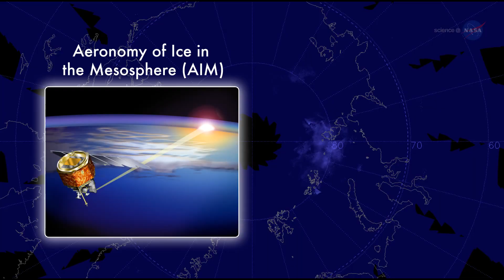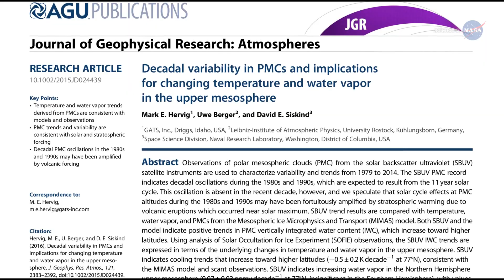Noctilucent Clouds explained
Noctilucent Clouds (NLCs) are Earth's highest clouds, that float at the edge of space more than 82 km (50 miles) above the planet's surface. When viewed from space, the same atmospheric phenomenon is referred to as polar mesospheric clouds (PMCs). Noctilucent clouds appear during summer and are probably composed of tiny ice crystals and specks of meteor dust.

Credits:
Science @ NASA science.nasa.gov
Semen Sh. - NLC 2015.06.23 Timelapse 4K
Noctilucent cloud (серебристые облака) over Bryansk, RU